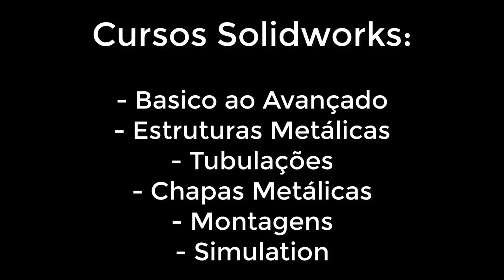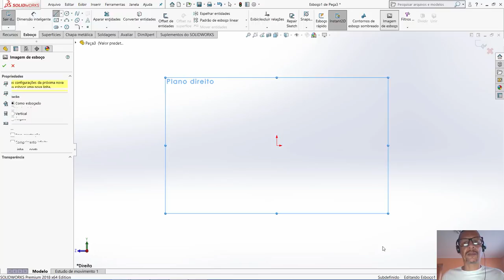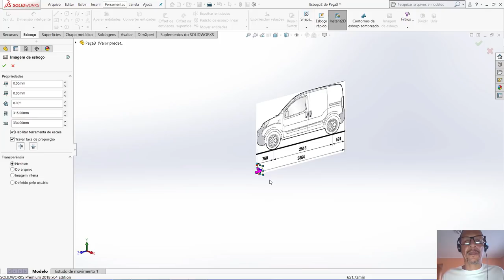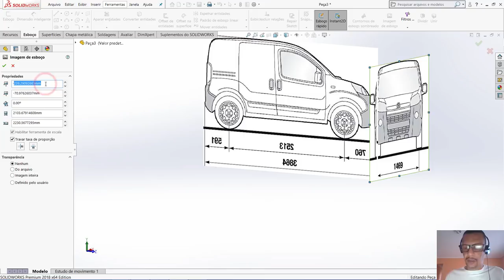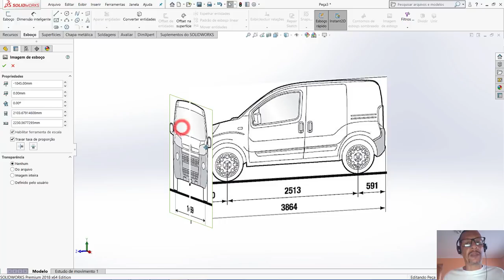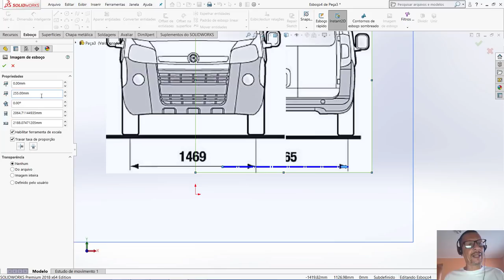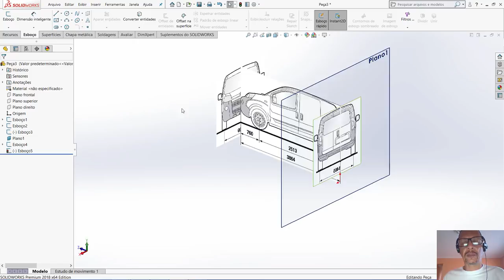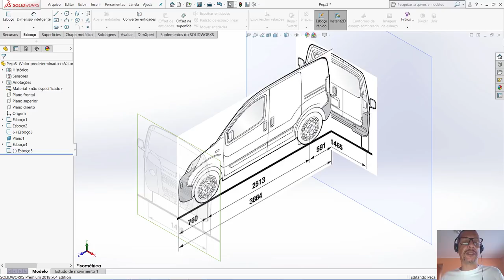Aula 315 - Inserindo imagens no Esboço - Solidworks - Marcelo Pereira